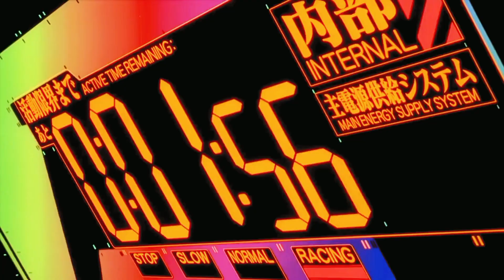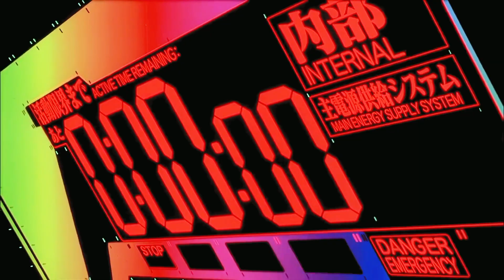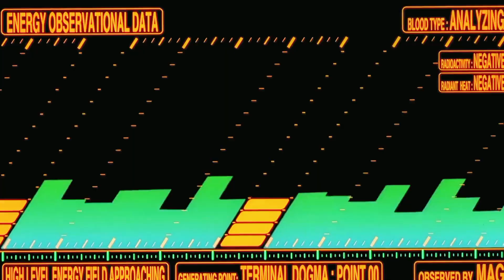Stone Temple Pilots [AMV] Neon Genesis - Only Dying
la canción utilizada pertenece a la banda Stone Temple Pilots de su álbum Debut  Core de 1992

El tema Only Dying es un demo perteneciente a dicho álbum y bueno quise utilizarlo para mí AMV de Neon Genesis

utilizada con fines  de entretenimiento..